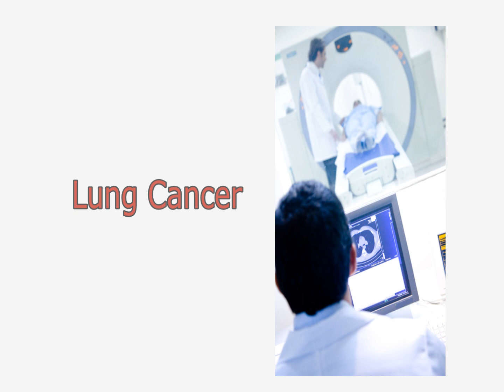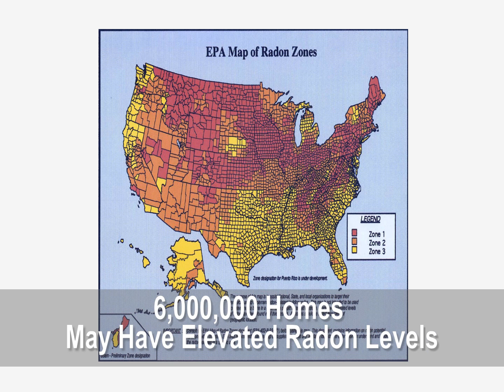Radon - An Invisible Threat.wmv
Radon is the second leading cause of lung cancer after smoking. Radon is odorless, colorless and tasteless. It is a naturally occurring radioactive gas resulting from the decay of radium. Radon in turn breaks down into radon decay products and these decay products, either free or attached to airborne particles, are inhaled where they further decay in the lungs.

It is the emission of high-energy alpha particles during the radon decay process that increases the risk of lung cancer. When radon decay products are inhaled and deposited in the lungs, the alpha emissions penetrate the cells of the epithelium lining the lungs.